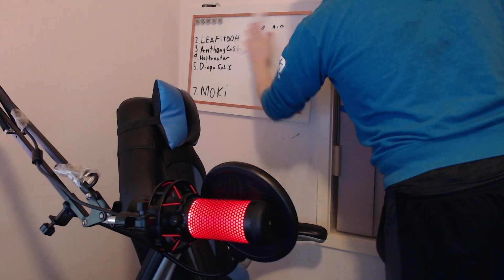Food should have been included!| Oxygen Not Included|Final Chapter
THIS is the Final Episode to the "I try not to kill my fans series!" I hope you all Enjoyed the Series! I KNOW I'M TERRIBLE AT THIS GAME! I will be PLAYING RIMWORLD NEXT! FOR THIS ENDEAVOUR OR IDEA! NOW THIS IS MY LAST VIDEO FOR THE DAY SO I'M GOING TO SLEEP! Luv yah!

All these people all Inspire me in someway or are role models/ have impacted my life in a postive manner.
The Yogscast an Pewdiepie I grew Up watching as a Child and Pewdiepie is a Role model for me even today. His character an Resilence is something I highly Respect. SOG or Muda is just an awesome an Chill Guy who wants to help the community he's in an triess to spread aware of Internet issues whilst being a genuinely entertaining guy!
Cr1TiKaL is a Genius when it comes to Humorous content and His words about doing what he wants in one of his podcasts an not being what everyone else wanted him to be got to me on a strong level and inspired me! (their podcast episode with pewdiepie as a guest from 2017)

Scott Jund was shown to me by a friend I knew for months even though that friend wasn't the best to me, him showing me Scott was one of the most impactful things ever! I myself am a very ill individual and see Scott go on an keep streaming, making videos when he is also quite sick only makes me believe I can do the same!

I could go on but I think I've sucked off my Favourite content creators enough! Go check them out if you haven't!